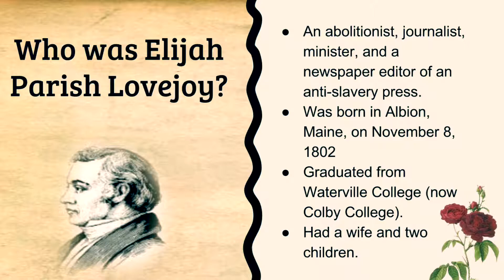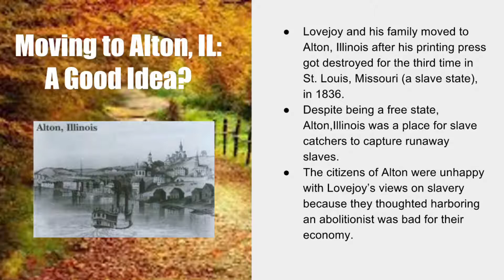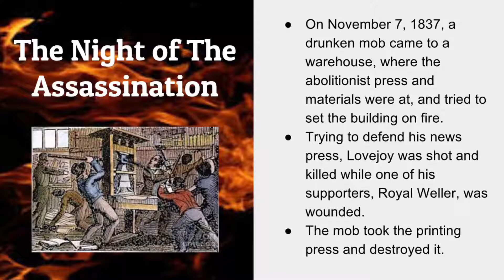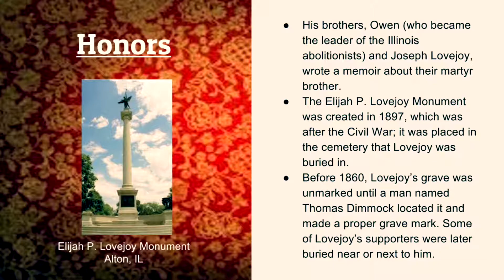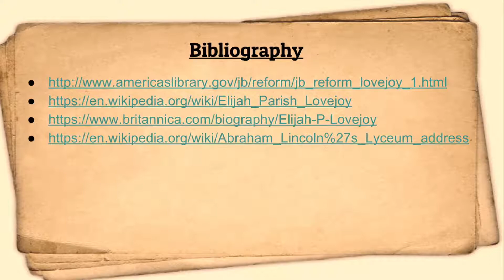The death of Elijah Parish Lovejoy - Per 2